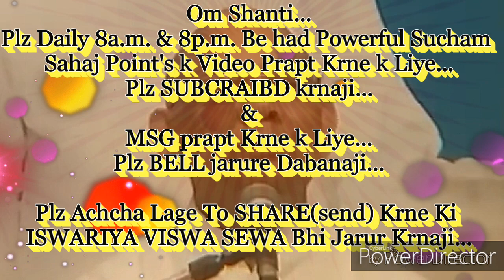कर्मातीत बनना है तो "लक्ष्य" बनाये, उसकी बेहद सहजविधि और अभ्यास... माननीयB.K.सूरज भाईजी, ज्ञानसरोवर